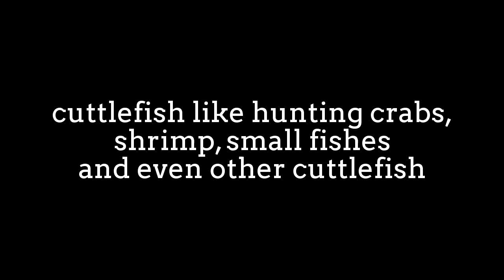Cuttlefish Supper time: eating prey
Cuttlefish are marine animals of the order Sepiida.
They belong to the class Cephalopoda,
which also includes squid, octopodes, and nautiluses.
Cuttlefish have a unique internal shell, the cuttlebone.
Despite their name, cuttlefish are not fish but molluscs.

Cuttlefish, like other cephalopods, have sophisticated eyes.
Cuttlefish have ink stored inside an ink sac,
like squid and octopus species,
which they use to help evade predators.
They are able to rapidly change the color of their skin
to match their surroundings and create chromatically complex
patterns, despite their inability to perceive colour,
through some mechanism which is not completely understood.